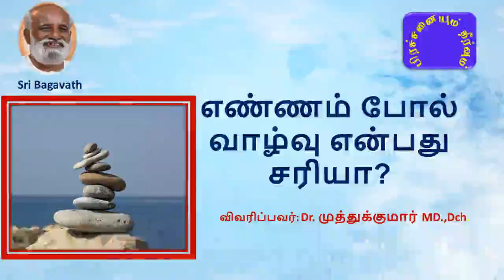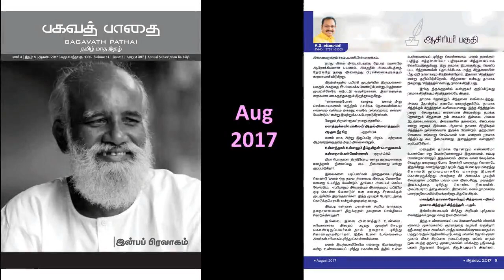எண்ணம் போல் வாழ்வு என்பது சரியா? - ஆசிரியர் ஜீவமணி பகவத் பாதை Aug 2017